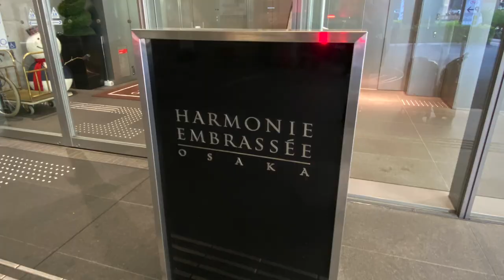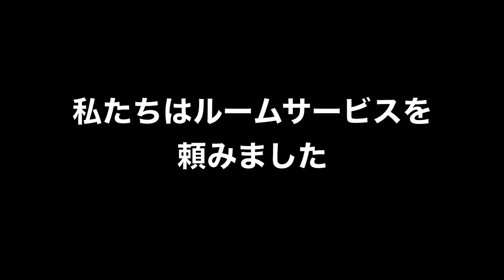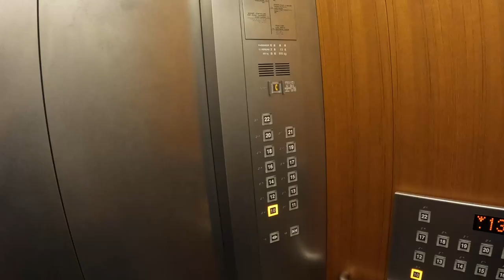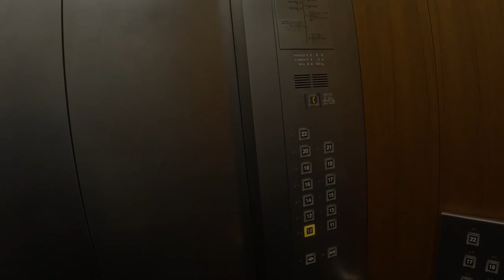【アルモニーアンブラッセ大阪】全国旅行支援でドルチェヴィータのラグジュアリーデラックスツインに宿泊！お部屋、周辺、ルームサービス、宿泊費のご紹介！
茶屋町にあるアルモニーアンブラッセ大阪に泊まりました。
お部屋は14階。ドルチェヴィータ／ラグジュアリーデラックスツイン。
とても見晴らしがよく、静かでお得なホテルステイでした。

【目次】
00:00 スタート
00:50 お部屋紹介
04:05 ベランダ
05:15 くまちゃん
05:59 外出
06:56 ルームサービス
07:30 宿泊費

●楽曲
●効果音
効果音ラボ